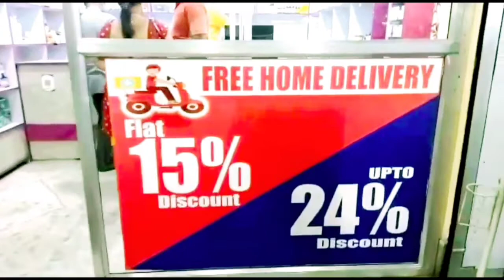সদ্য মন্ত্রী পার্থ ভৌমিক কে শুভেচ্ছা জানালেন বিজপুরের সকল নেতৃত্ব